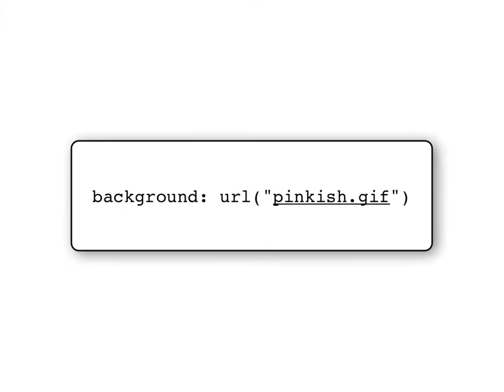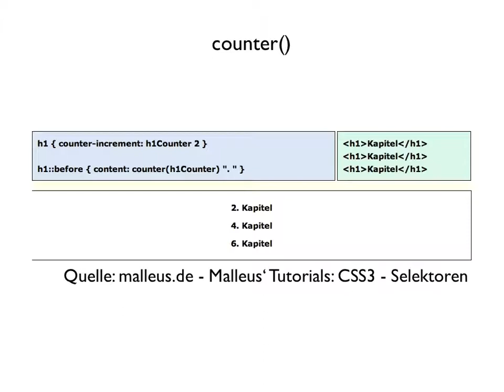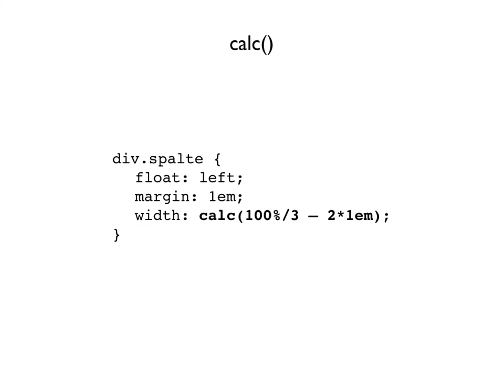CSS3 Funktionelle Notation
Jeder, der schon mal ein Hintergrund per CSS in eine Webseite eingebunden hat, hat bereits die url()-Funktion genutzt. Doch in CSS3 werden weitere Funktionelle Notationen definiert.
Mit der attr() Funktion kann man auf Attributwerte zugreifen und sie in CSS verarbeiten.
Mit counter() kann man eine Variable definieren, mit der man arbeitet.
Und calc() ist eine längst überfällige Funktion, um Maße dynamisch an Seitengrößen anzupassen.